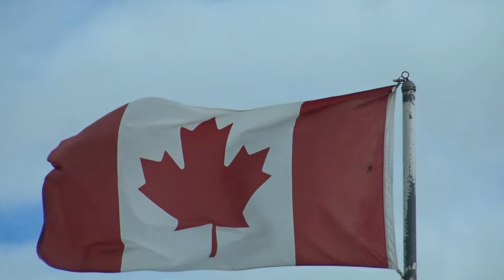Trounce Alley Sings Anthems